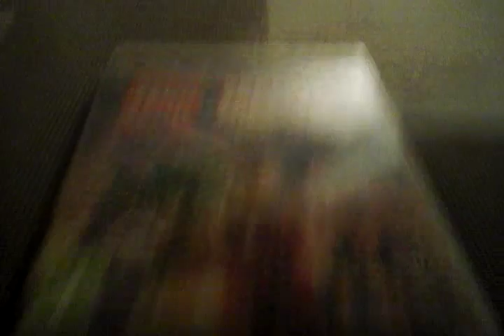2016 yeniyıl hediyelerim